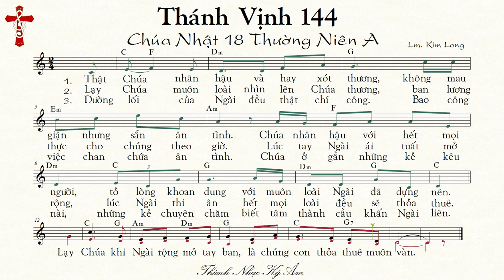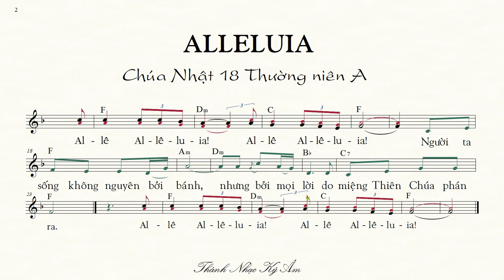(bè Đệm) THÁNH VỊNH 144 Chúa Nhật 18 Thường Niên A Lm. Kim Long [Thánh Nhạc Ký Âm] TnkaATN18klD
TỰA BẢN NHẠC: (bè Đệm) THÁNH VỊNH 144 Chúa Nhật 18 Thường Niên A Lm. Kim Long (bè Đệm)
MÃ TÌM KIẾM: TnkaATN17klD
LỜI HÁT:Thánh Vịnh 144
Chúa Nhật 18 QN A
 Kim Long
1. Thật Chúa nhân hậu và hay xót thương, không mau giận nhưng sẵn ân tình. Chúa nhân hậu với hết mọi người, tỏ lòng khoan dung với muôn loài Ngài đã dựng nên.
2. Lạy Chúa muôn loài nhìn lên Chúa thương, ban lương thực cho chúng theo giờ. Lúc tay Ngài ái tuất mở rộng, lúc Ngài thi ân hết mọi loài đều sẽ thỏa thuê.
3. Đường lối của Ngài đều thật chí công. Bao công việc chan chứa ân tình. Chúa ở gần những kẻ kêu nài, những kẻ chuyên chăm biết tâm thành cầu khấn Ngài liên.
(Đáp) Lạy Chúa khi Ngài rộng mở tay ban, là chúng con thỏa thuê muôn vàn.
Alleluia/Câu Xướng trước Phúc Âm
Người ta sống không nguyên bởi bánh, nhưng bởi mọi lời do miệng Thiên Chúa phán ra.

  Xin quý vị hãy phổ biến “Thánh-Nhạc Ký-Âm” qua các links này:
     Để chỉ tìm những bài Thánh Nhạc Ký Âm (không xen lẫn những nội dung khác) , quý anh chị hãy để nội dung tìm trong 2 dấu nháy kép. Thí dụ quý  Nam Ca Viên có thể gõ là :  “Thánh Nhạc Ký Âm bè Nam” hoặc “Thánh Nhạc Ký Âm bè Đệm”;  “Theo Chúa bè Nam” ; "Mẹ là Mùa Xuân bè Đệm"…